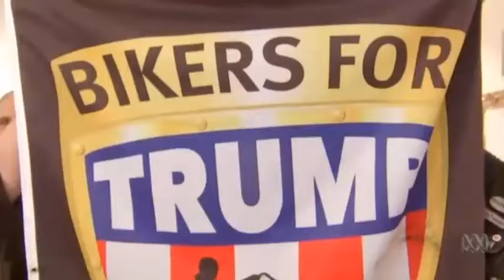Donald Trump Meets With Neo-Nazi Motorcycle Gang At Trump National Golf Club in New Jersey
US President Donald Trump hosted Bikers for Trump at the Trump National Golf Club in New Jersey.